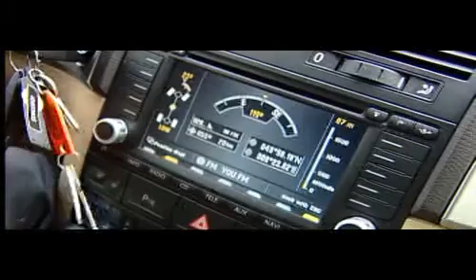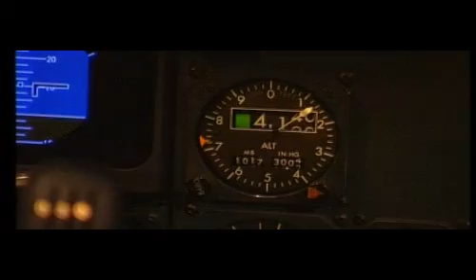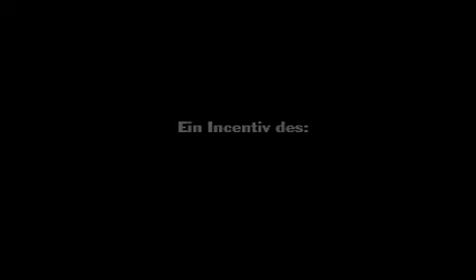Offroad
Offroad Event